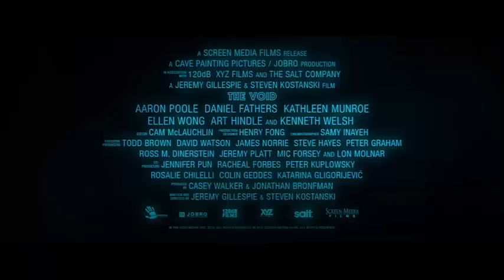Mi opinión: The Void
Una nueva película de horror, ¿qué tal es?